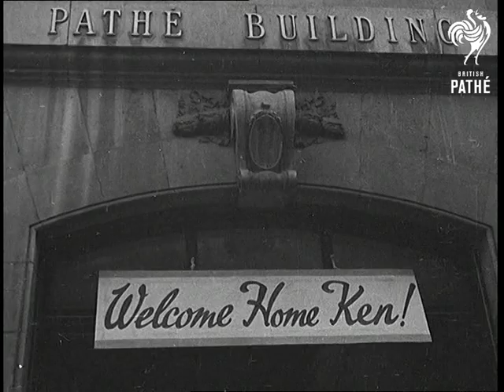Welcome Home Ken (1945)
Full title reads: "WELCOME HOME KEN".

Various.

Kenneth Gordon leaving taxi and shakes hands with Pathe commissionaire Mr Harvey. Elevated shot of Pathe building in London. Shot of elevator ascending and stopping. Kenneth Gordon leaves elevator and speaks to camera (natural sound). As the images of the great events he reported, Ken Gordon talks about them.

General Charles de Gaulle walking among huge crowd in Paris. Huge jubilant crowds of Paris waving madly. Pedestrians running for cover during the shooting in Paris. Red Cross nurses and volunteers carrying stretcher under the cover of the Red Cross flag in Paris.

British soldiers on lorries passing through crowded Brussels. Tanks covered with Belgian civilians moving along streets.

Royal Engineers removing explosives from Njimegen Bridge, Holland. Shot of the structure of Njimegen Bridge. Hundreds of paratroopers parachuting down from planes.

Troops approaching the Rhine on a Buffalo amphibious tank. Buffalo tanks sailing across the River Rhine. Close up shot of Buffalo attempting to climb ashore. The Draghaunt Bridge over the Rhine. Infantry patrols walking through ruined streets of German city.

Headquarters of Field Marshal Bernard Montgomery on Luneberg Heath. Party of German high officers walking to Montgomery's headquarters. Monty enters H.Q. seats and beckons German officers to sit. The signing of the surrender.

German Government members walking out of house with hands on head. General Jodl, Admiral Doenitz and Doctor Albert Speer pose for camera.

British soldiers with sloped arms marching through Berlin. Armoured cars passing through Berlin.

Kenneth Gordon with his camera.
 FILM ID:1173.06